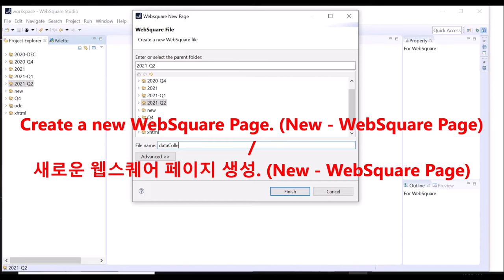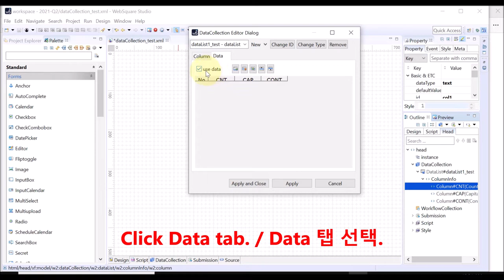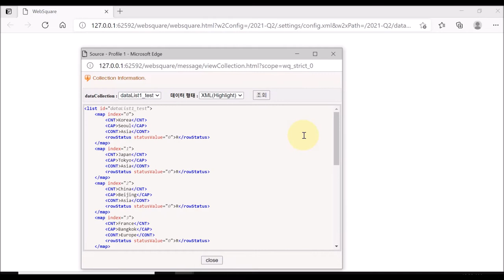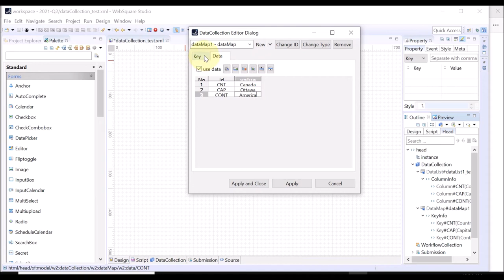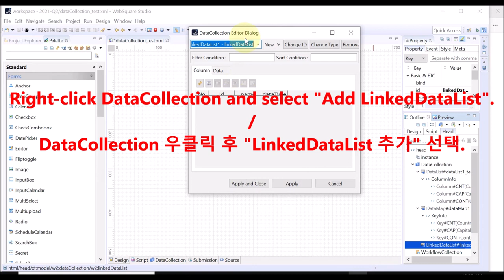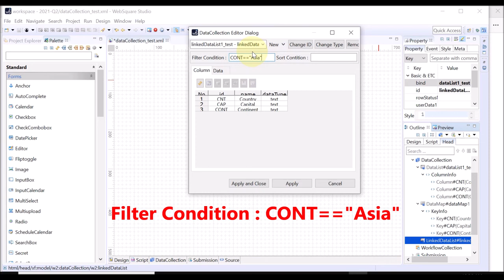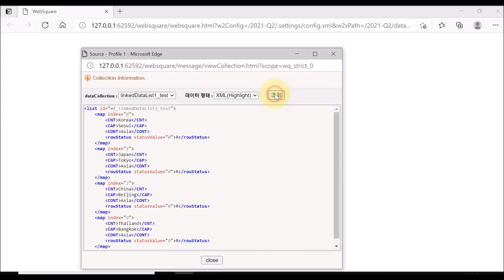DataCollection - Create DataMap DataList LinkedDataList | WebSquare5 - Quick Guide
00:00 Introduction
00:12 Goal
00:27 DEMO
00:47 Add DataList
02:53 Add DataMap
04:34 Add LinkedDataList
06:19 End of DEMO

Create and view dataMap, dataList, and linkedDataList.